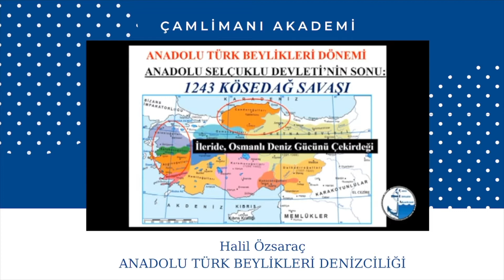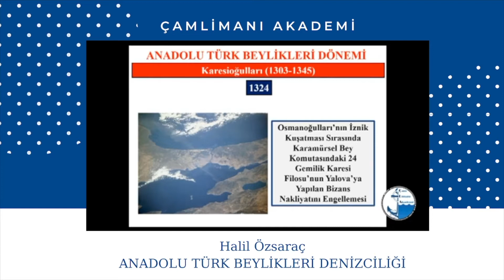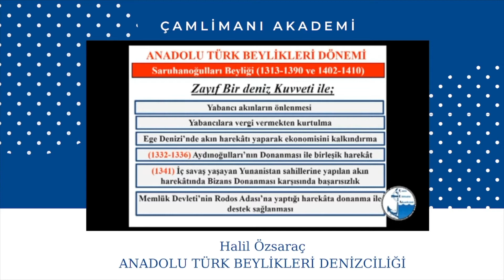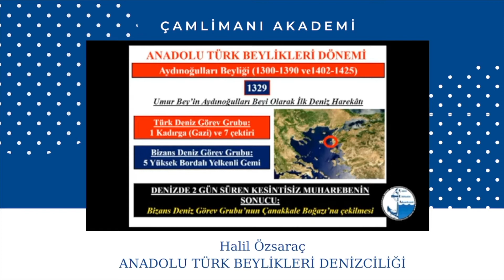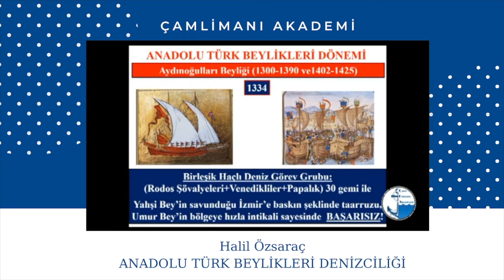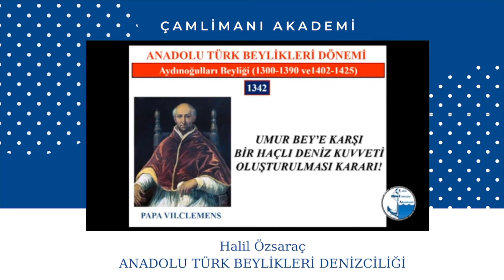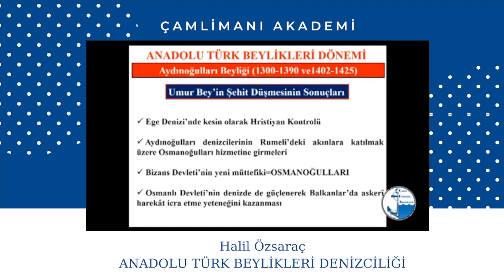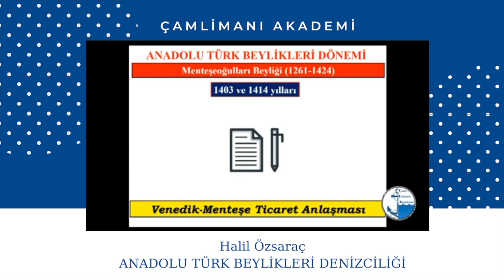ANADOLU TÜRK BEYLİKLERİ DENİZCİLİĞİ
Halil Saraçoğlu
Deniz Tarihçisi